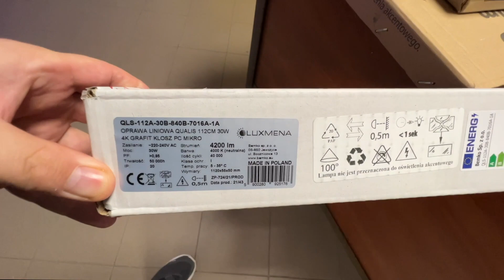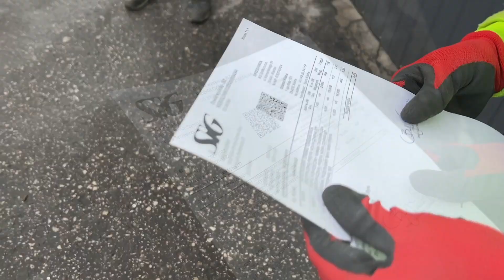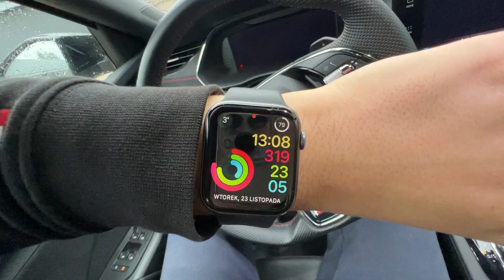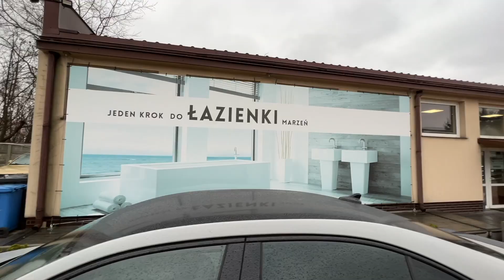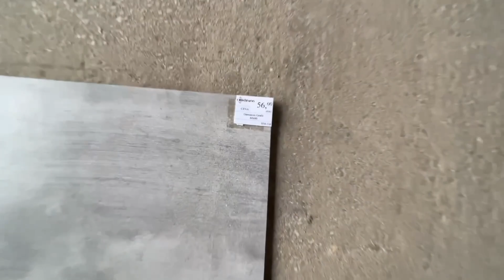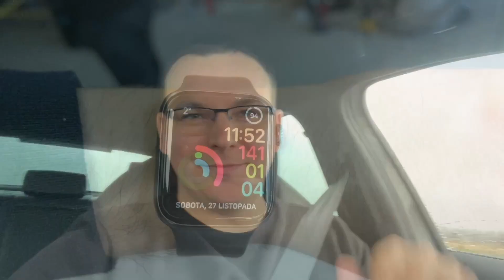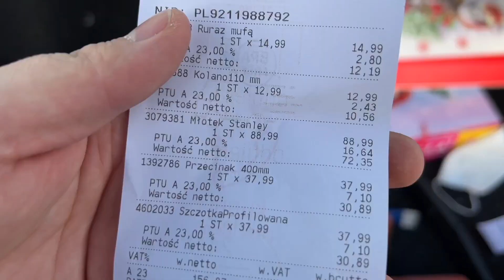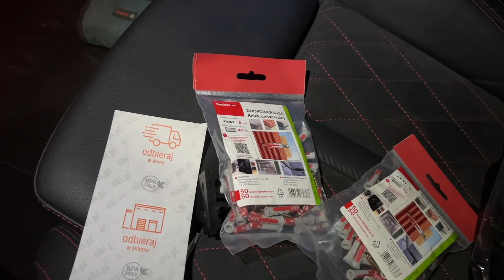DAY 5 - Budowa NOWEGO SERWISu od ZERA! Okrzei 50 KIELCE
Co dzięki temu zyskujesz ? Oddzielne konkursy, gadżety, przedpremierowy dostęp do filmów z YT.

Szukasz sprzętu do lutowania ?
Lutownice marki JBC (Stacja jednostanowiskowa + 2 groty których używam na co dzień) w dobrych pieniądzach u Michała z

Zadzwoń i powołaj się na "Rabat dla Spox_2" i w kwocie 2000 zł brutto wyrwiesz świetny sprzęt do napraw elektroniki.

Do napraw używam:
1. Lutownica JBC z kolbą T245 oraz T210
2. Hot Air Quick 861DE (totalny killer opłacalności)
3. Topnik Warton Future HF Rework Jelly Flux 30g
7. Mycie laminatu Cleanser PCC15
8. Mikroskop (Minionek :)) ) + podstawa z Delta Optical
9. Kamera 4K do mikroskopu
10. Cyna: Polski Cynel 0,5mm 1mm i podobne.